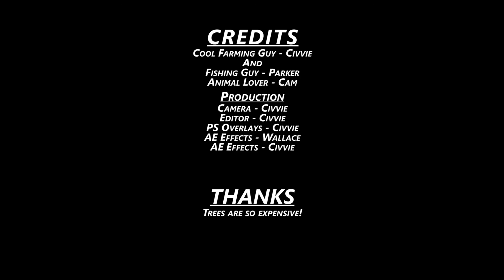Stardew Daily 020123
These trees are pricey~